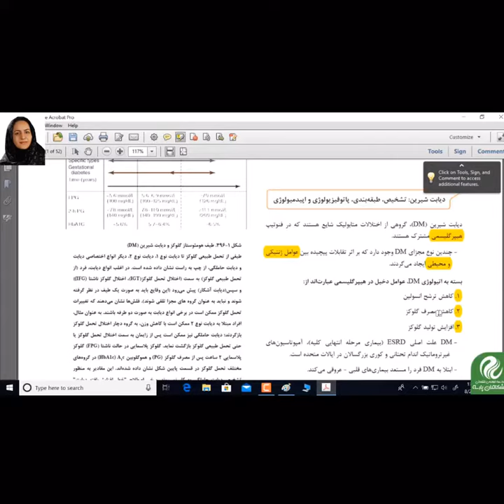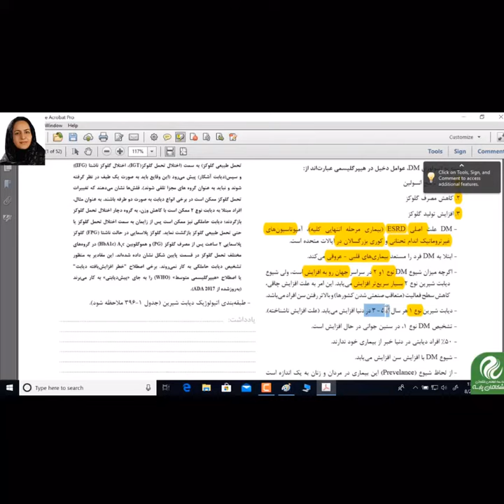نمونه تدریس کتاب بیماریهای غدد پیشگامان پارسه#doctor#رزیدنتی#پیشگامان_پارسه#پارسه#پزشکی#پزشکی-پارسه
💫نمونه تدریس کتاب بیماریهای غدد پیشگامان پارسه

مدرس:دکتر اعظم عرفانی فر

(فوق تخصص غدد دانشگاه علوم پزشکی شهيد بهشتي)

pezeshki_parseh@

02145305
پارسه با سابقه ای درخشان...
پیشرو در موفقیت آزمون رزیدنتی🌺